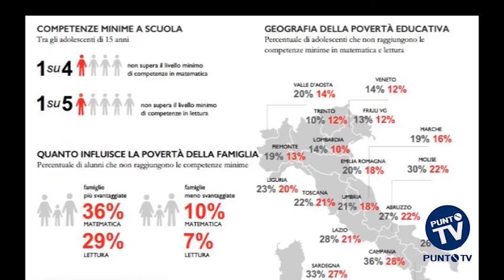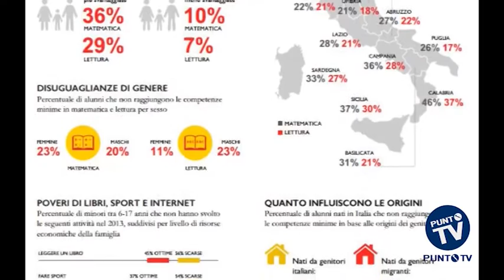Scuola: maglia nera alla Puglia su tempo pieno, internet e attività extracurricolari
Uno studente su quattro in Puglia è sotto la soglia minima di competenze matematiche e uno su sei non raggiunge le competenze di base in lettura. E’ quello che si evince dal rapporto “Illuminiamo il futuro”, realizzato da ‘Save the children’ su tutto il territorio nazionale. La fotografia mostra una generale povertà economia ed educativa, che parte già dai primi anni di età, se si pensa che solo il 4% dei bambini tra zero e due anni, riesce a frequentare l’asilo nido. La situazione non migliora in fascia scolare, dove ben l’84% delle scuole primarie pugliesi non offre il tempo pieno e il 74% dei minori non accede ad attività ricreative, sportive, formative e culturali. La qualità dell’apprendimento, come si evince dal rapporto, dipende anche dalle caratteristiche della scuola frequentata. La connessione internet migliorerebbe le competente sia matematiche, sia nella lettura, ma in Puglia il 29% delle aule non è connessa. Un ruolo importante lo svolgono anche le attività extracurricolari, che aiutano a recuperare i minori più svantaggiati. Attività precluse agli studenti pugliesi nella quasi totalità dei casi. Il 91% degli studenti di 15 anni frequenta scuole che non prevedono attività extracurricolari. Nel frattempo, la Giunta regionale pugliese ha approvato il ricorso alla Corte Costituzionale contro la legge su “La buona scuola”, dopo il parere favorevole espresso dall’avvocatura regionale.